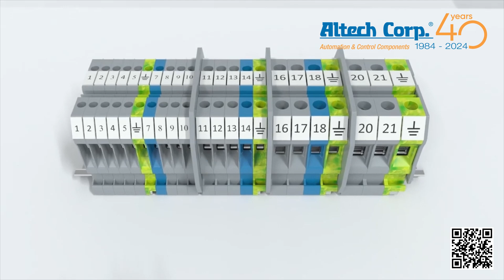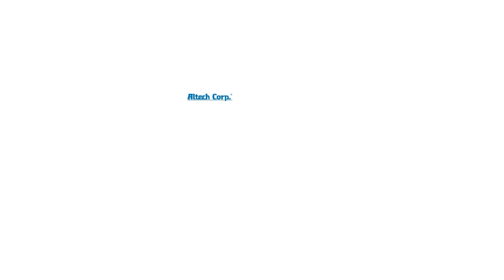Altech High Performance CY Terminal Block Series by Connectwell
Altech High Performance CY Terminal Block Series by Connectwell video.